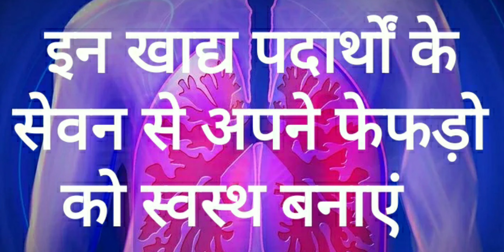इन खाद्य पदार्थों के सेवन से अपने फेफड़ों को स्वस्थ बनाएं